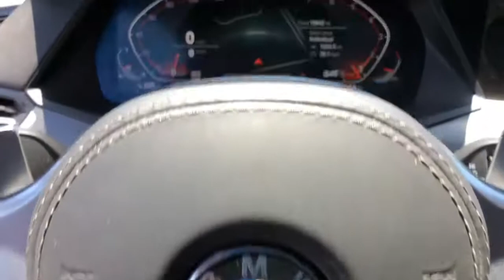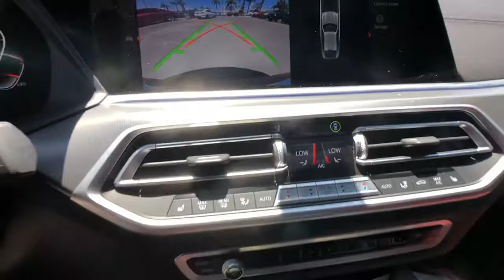2020 BMW X6 Bakersfield, Central California, Santa Clarita, For Sale, CA P1397A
Alpine White Used 2020 BMW X6 for sale in Bakersfield, California at Audi Porsche VW of Bakersfield. Servicing the Central California, Santa Clarita, CA area.

Want us to come to you? No problem! In case we missed a picture or a detail you would like to see of this 2020 X6, we are happy to send you A PERSONAL VIDEO walking around the vehicle focusing on the closest details that are important to you. We can send it directly to you via text or email. We look forward to hearing from you!brbrWe build relationships where everybody wins! Take a look at this X6!